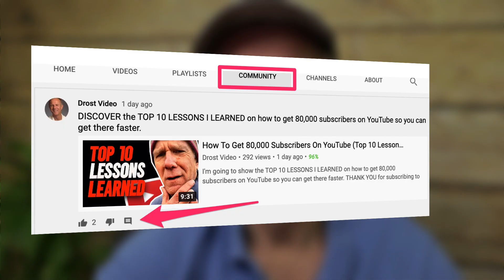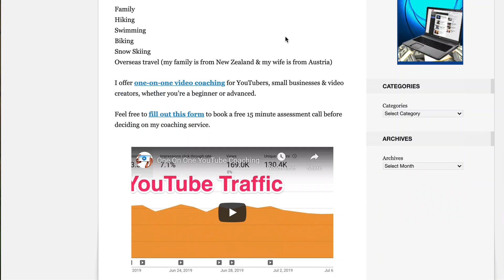How To Get In Contact With A YouTuber (10 Best Ways)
Discover the 10 BEST WAYS to contact a YouTuber or YouTube Channel owner so you can get your questions answered, collaborate or do business with them. I also discuss the common mistakes to avoid when trying to connect with YouTubers.